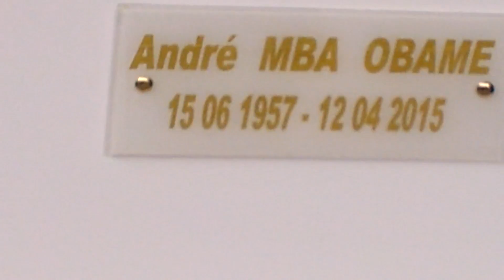Décès 12 04 15 AMO Pesident 8